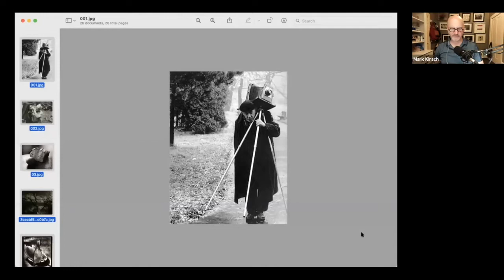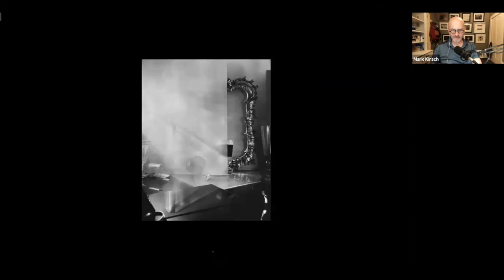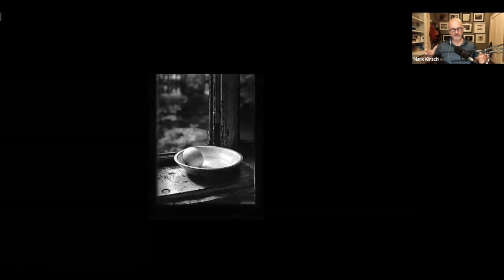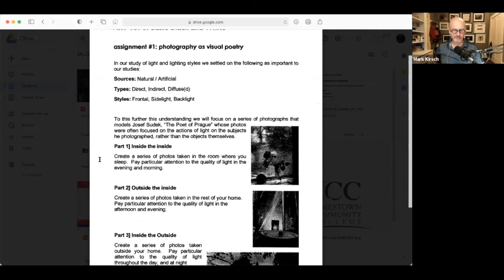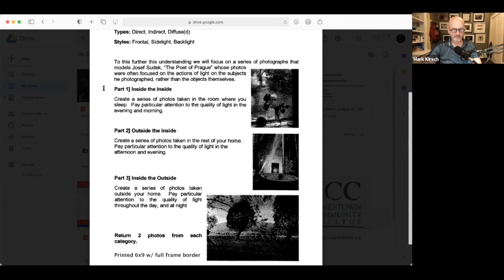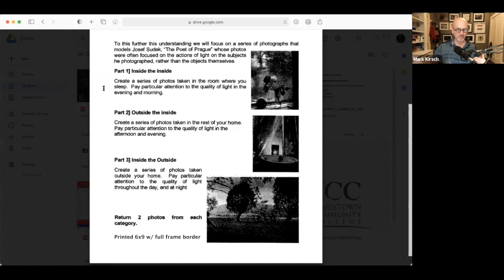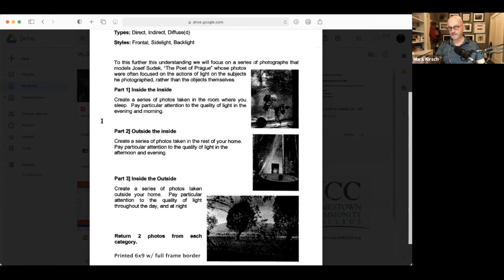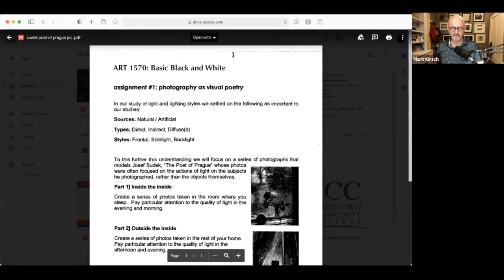JCC ART 1570 P3; Josef Sudek